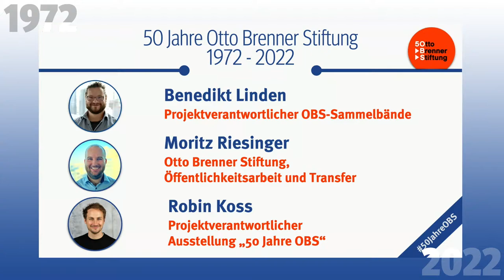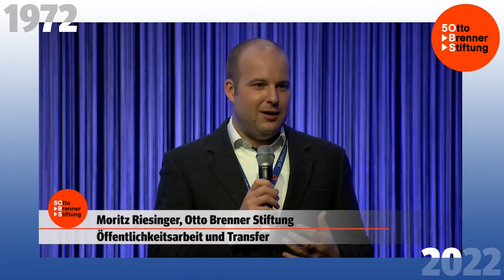50 Jahre Otto Brenner Stiftung: Reichhaltiges Programm bei der Jubiläumsveranstaltung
Eine Jubiläumsveranstaltung alleine ist nicht genug: Um ein halbes Jahrhundert Stiftungsgeschichte zu feiern, hat die Otto Brenner Stiftung sich vieles einfallen lassen. Im Gespräch mit Moderatorin Sabine Blum-Geenen stellen OBS-Mitarbeiter verschiedene Projekte vor:
- Benedikt Linden die drei Anlässlich des Jubiläums erscheinenden Sammelbände,
- Robin Koss die Wanderausstellung "50 Jahre Otto Brenner Stiftung"
- Moritz Riesinger die anschließende Diskussionsrunde zur Aktualität von Otto Brenner